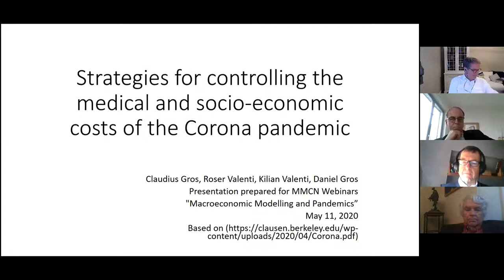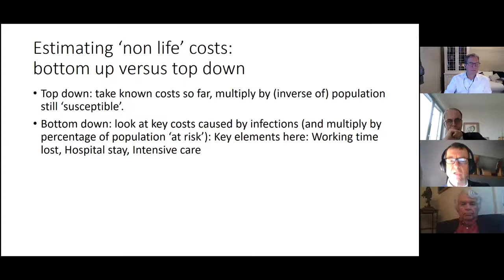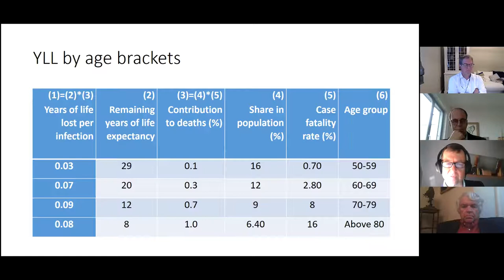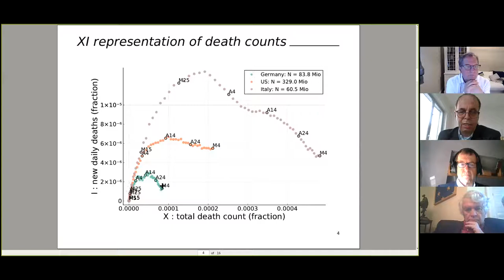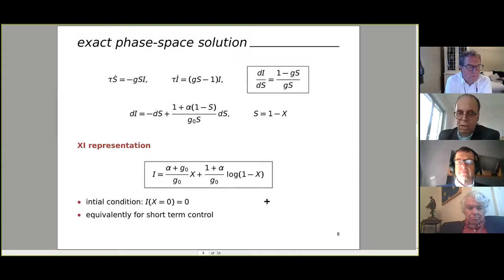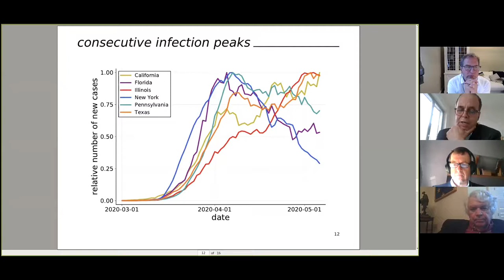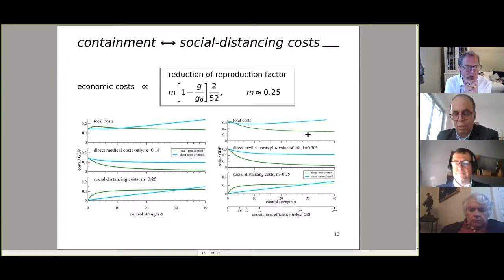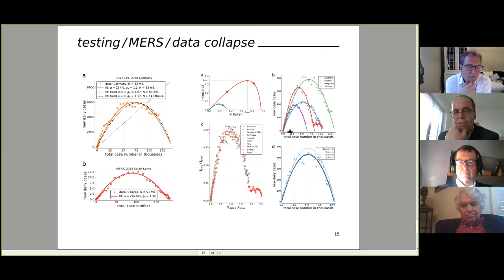MMCN Webinar Series: "Strategies for Controlling Medical & Socio-economic Costs of Corona Pandemic"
MMCN Webinar Series: "Strategies for Controlling the Medical and Socio-economic Costs of the Corona Pandemic"
Daniel Gros, Ph.D. (jointly with Claudius Gros, Roser Valenti, Killian Valenti)
Director, Centre for European Policy Studies (CEPS)

The MMCN Webinar series is being launched under the auspices of the CEPR Network on Macroeconomic Modelling and Model Comparison (MMCN) and the Macroeconomic Model Comparison Initiative supported by the IMFS at Goethe University Frankfurt and the Hoover Institution at Stanford University.